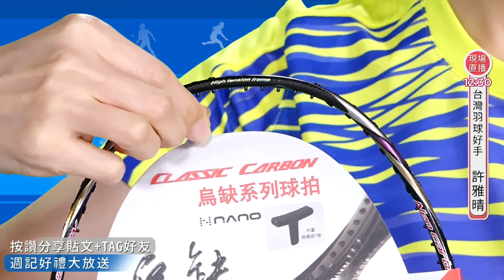Bonny 波力《主播的運動週記》 專訪─ 羽球 雙打 國手 許雅晴 (運動 知識 直播 節目)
04:01 運動員專訪
羽球女鐵人許雅晴 單打轉雙打力拼奧運　克服體力加強心智 不畏傷痛奪金牌
本週「主播的運動週記」專訪人物 羽球 女鐵人 許雅晴 暢談 運動 生涯點滴。原是羽球女子 單打 選手 的許雅晴，在單打的成績不俗的她，卻毅然決然地轉換成 雙打 選手，為什麼有這樣的轉變？許雅晴表示：在單打的 競賽 中，好處是她可以自己掌控全場，而雙打是需要花更多的心思在與搭檔的溝通磨合，但是她最終選擇雙打，不為什麼只為「 奧運 」。因為對許雅晴來說，單打的競爭是比較大，相對於雙打可以讓她更可以接近「奧運」的殿堂。

為什麼稱許雅晴為「鐵人」，原因是在去年 世大運 的 賽事 安排上，當天必需要連戰五場。許雅晴心里就只有一個想法「因為要冠軍」，當下就在體能上的準備加強，當問她打完的感覺想法，她也淡淡的說：完成任務的感覺。由此可以知道許雅晴的自然及率真，一連五場的賽事是多麼消耗體力及需要多強大的意志力，她卻還是努力地完成，她的努力也讓大家有目共睹，世大運順利奪得金牌。

羽球場 上的許雅晴保持著好成績，不管是單打、女雙或混雙都是在世界排名30名之內，這都是許雅晴非常自豪及驕敖的。總是笑面迎人的許雅晴卻也表示，在羽球她也低潮過，曾經在打入 全國排名賽 中，第一次取得冠軍，讓許雅晴非常高興，但是可能求好心切的關係，在之後的 比賽 有很長的時間都沒有再進入前8強，讓她很低落。不過許雅晴說：「因為經歷過低潮的狀況，當她再回到這個舞台，才知道感覺是不一樣的。」這或許是許雅晴一直保有好成績的原因。想要了解更多的許雅晴，請鎖定6月28日週四中午12:30「主播的運動週記」粉絲團。

推廣運動生態圈理念 專訪運動經典名人
「主播的運動週記」 線上直播互動與深度訪談

Bonny-live 致力於推廣 運動 生態圈，目前製作的專訪 直播 節目「主播的運動週記」，去年12月開播以來，陸續專訪了多位經典名人，包括籃壇傳奇周俊三 教練 ，籃壇一姊錢薇娟， 羽球 男子 雙打 盧敬堯、楊博涵，以及鐵人小安室林昱綺。在「主播的運動週記」粉絲團，這些運動名人暢談自己的心路歷程，和網友直播互動，同時，也有許多有趣的精彩花絮，展現親和逗趣的一面。

另外為延續推廣運動生態圈，Bonny-live新製作直播節目「 運動知識家 」，將在直播節中與運動愛好者分享運動小 知識 ，陸續邀請 運動員 解說各 專業 的單項運動基礎知識，以及不為人知的冷知識，讓民眾更加深入了解運動場下的另一面。節目預告連結：

未來Bonny-live將持續邀請更多的運動經典名人，來到「主播的運動週記」節目現場，進行直播互動與深度訪談，提供給對於運動有興趣的朋友，兼具深度與趣味的內容，同時間也進行運動知識的推廣，並廣邀名人與運動迷，攜手來推廣運動生態圈的理念，一起為 台灣 的體育環境盡一份心力。精彩的專訪內容，請持續鎖定「主播的運動週記」粉絲團及「Bonny LIVE」粉絲團。